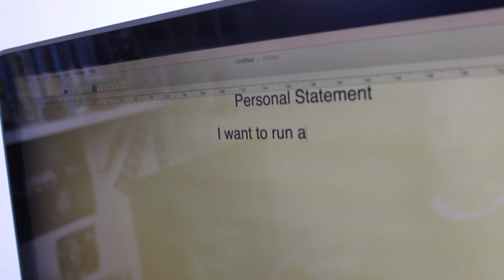runaway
short film for my folio